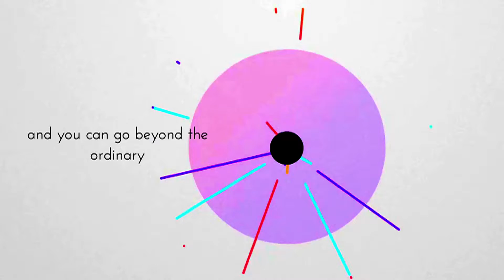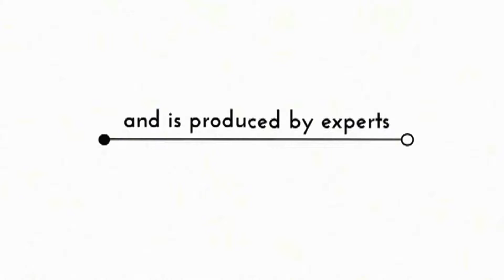New MAVS Business Video Promo